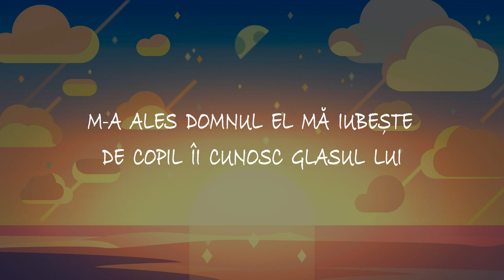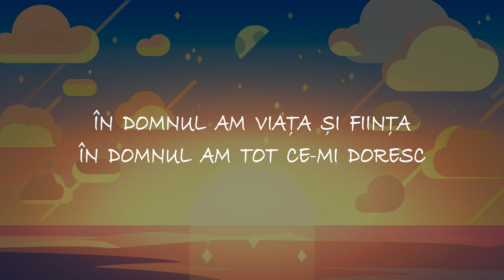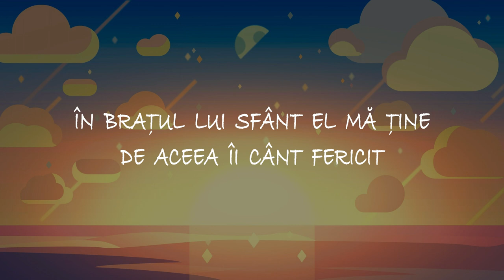M-a ales Domnul - Darius & Emmanuel // Cover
Muzică și versuri: Alexandru Groza
Aranjament instrumental, înregistrare, mixaj: Ștefan Rotaru - RecordS
Mixaj: Marian Ciocan - ONEstudio